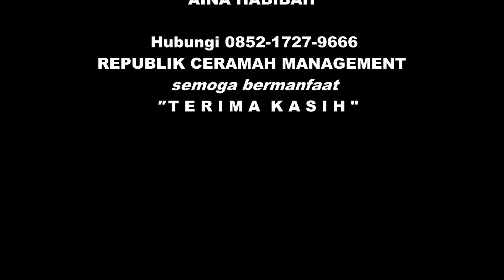CERAMAH USTADZ AKRI PATRIO NGEGAS KOCAK 085217279666 PADA KENCING DI CELANA with AINA HABIBAH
Video ceramah yang ringan dan bikin ibu-ibu jamaah merasa bahagia, semoga penyampean ceramah yang jenaka ini bisa bermanfaat, ambil yang baiknya dan buang yang buruknya.

Penceramah: Ustadz Akri Patrio
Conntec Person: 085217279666